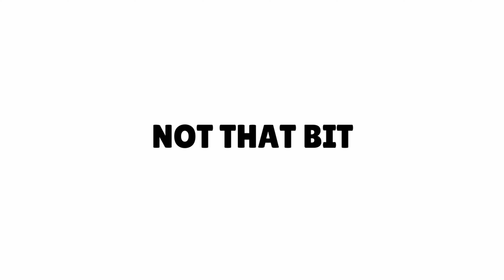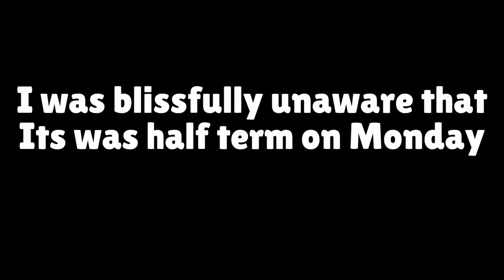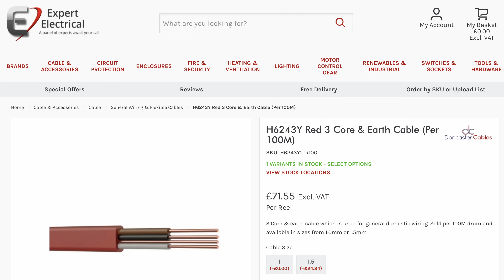Neatest Job To Date - Bare Brick Rewire UK Electrics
Amazon store front